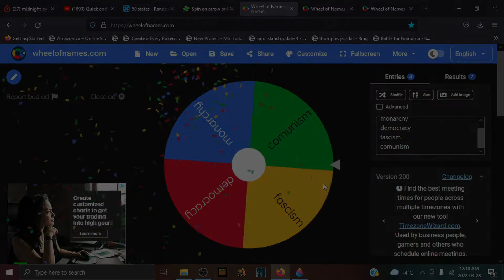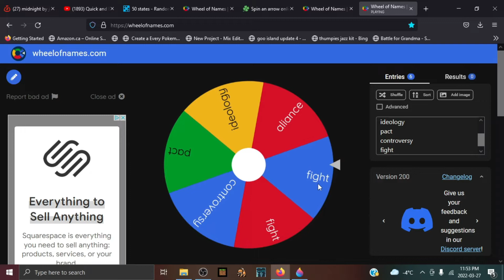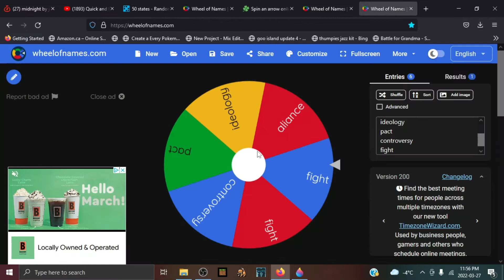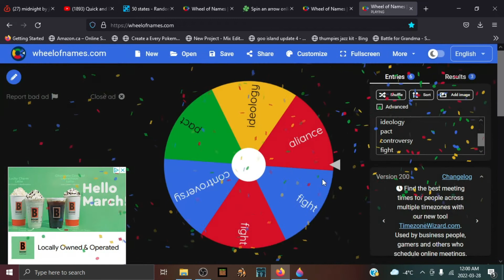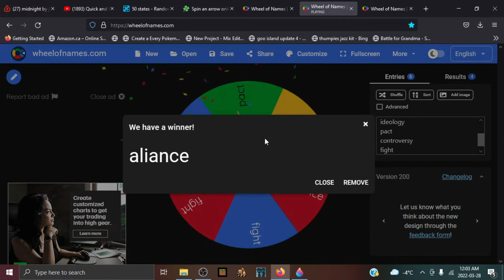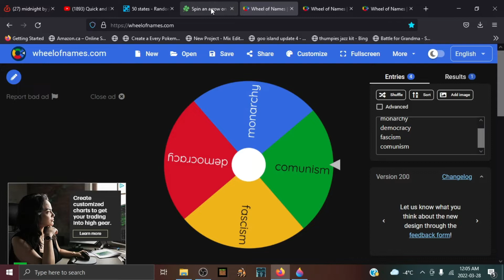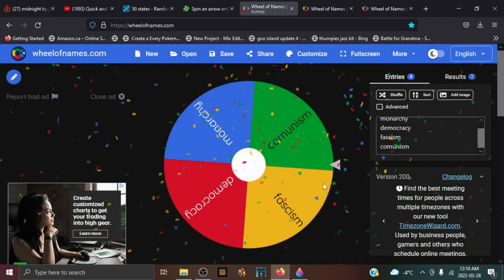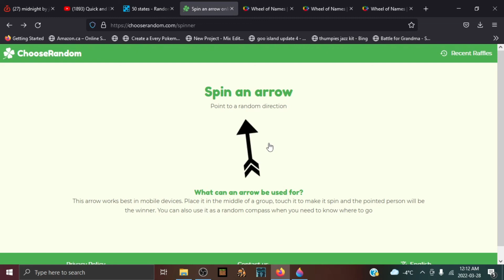State Battle Royal - Ep. #1 (The Beginning)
The United States of America finally dissolves, and the epic power struggle for ultimate supremacy of the lower 48 begins!

music courtesy Pawel Feszczuk "Something Scary Is Behind Us"